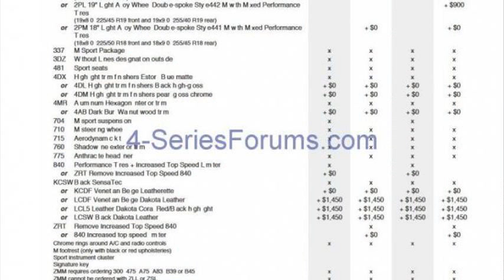bmw 4 series coupe usa